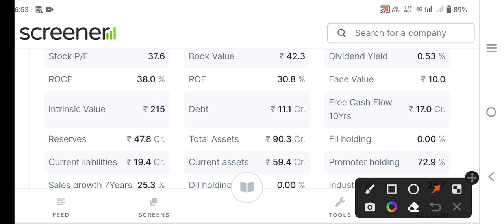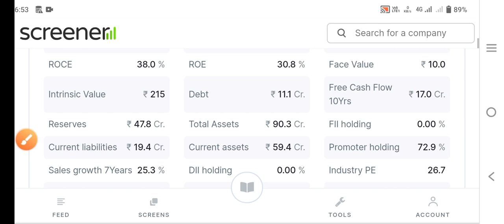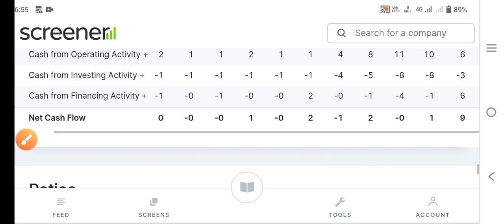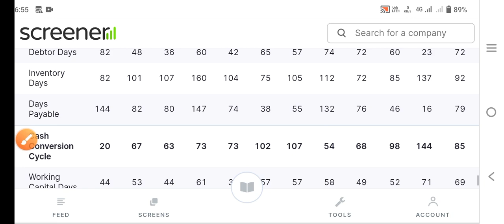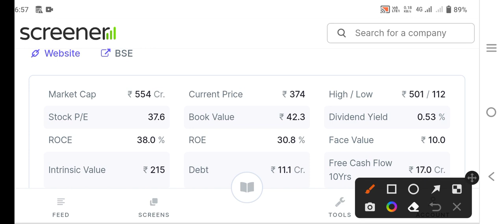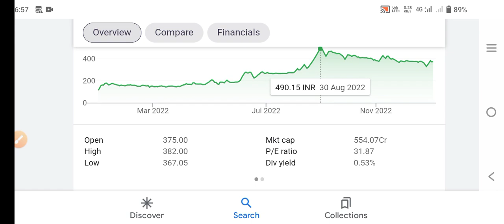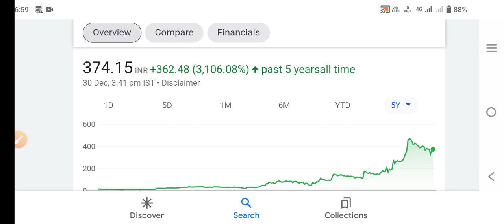छोटा सा chemical share|marketcap 20000Crहोजायेगा|multibagger stocks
छोटा सा chemical share|marketcap 20000Crहोजायेगा|multibagger stocks|chemical share ‎@Neeraj joshi